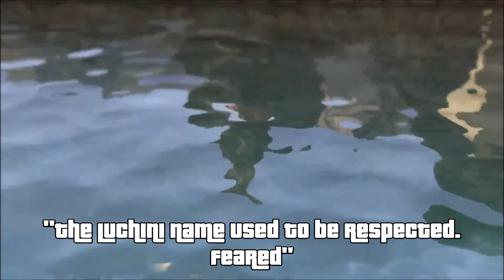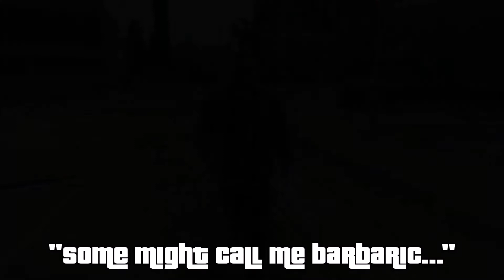GTA: Luchini's Lament - A San Andreas Story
Episode 2 of my San Andreas Stories. This one introduces us to Don Luchini.